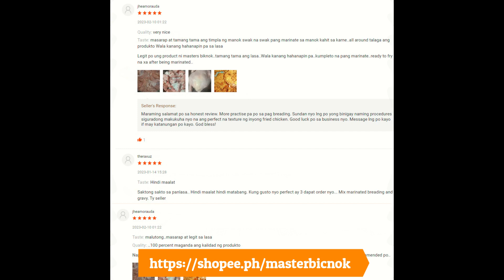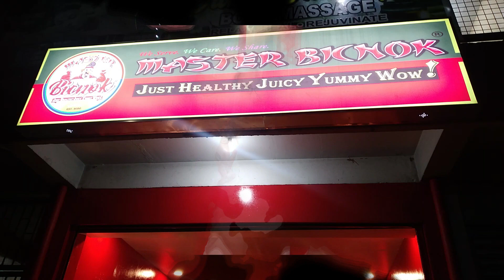TIPS O DISKARTE PARA PAUTANGIN KA NG KAKILALA MO! 🔑💯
😂 leave your comment sa karagdagang tips..tulungan po natin madagdagan ng kaalaman ang makakapal ang mukha sa larangan ng pangungutang 😁🤭